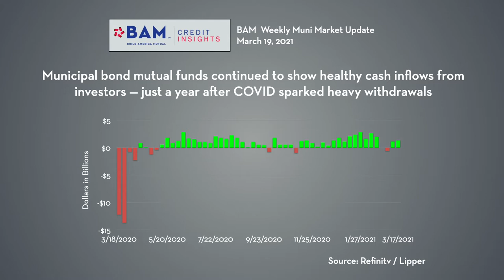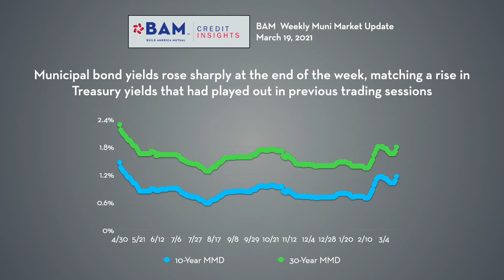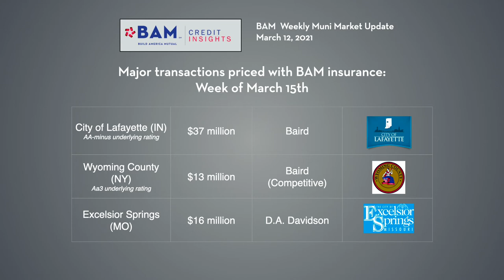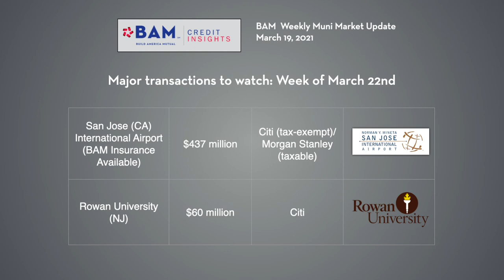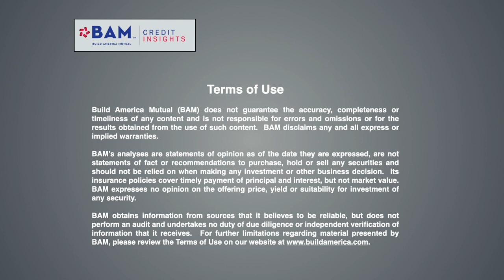Muni Buyers Not Shaken By Higher Yields: BAM Weekly Update, March 19, 2021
Municipal market new-issue volume posted one of its heaviest weeks of the year to date, with almost $12 billion of new issues priced to solid investor reception, even as interest rates moved higher overall. BAM insured nearly $180 million of new-issues.